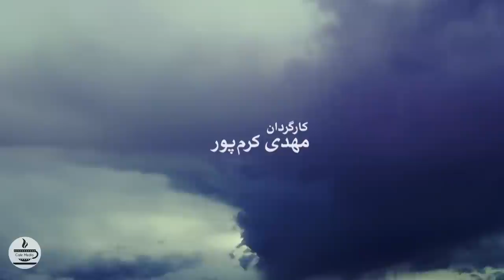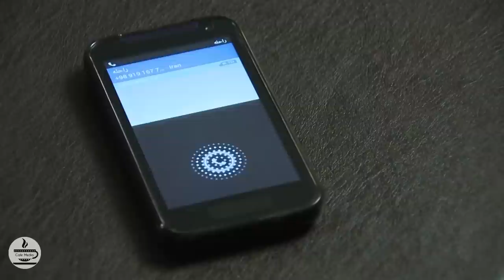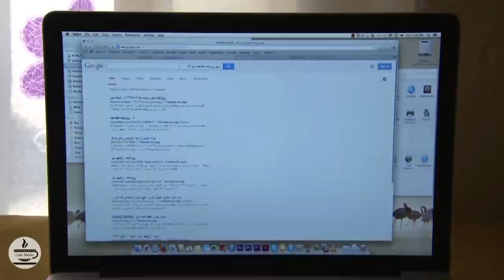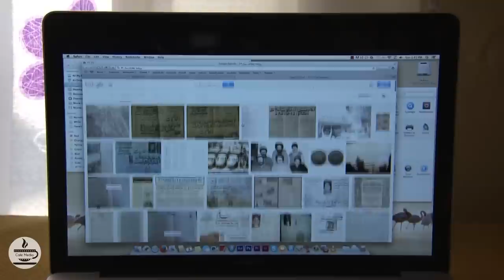سریال سال های ابری - قسمت 9 | Serial Salhaye Abri - Part 9